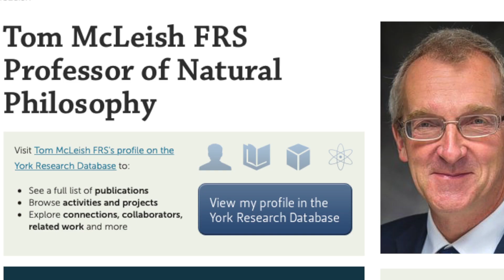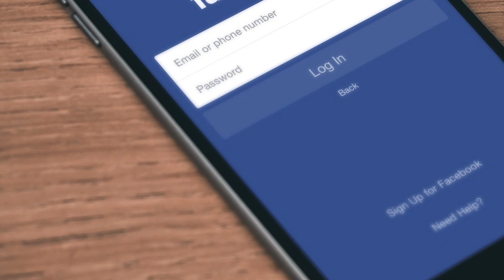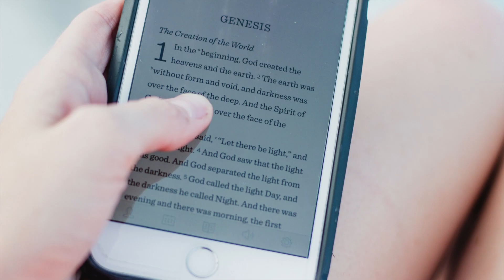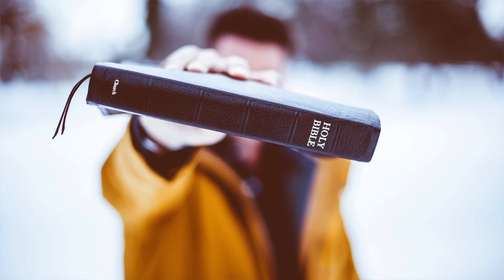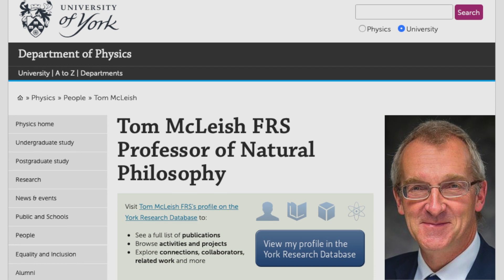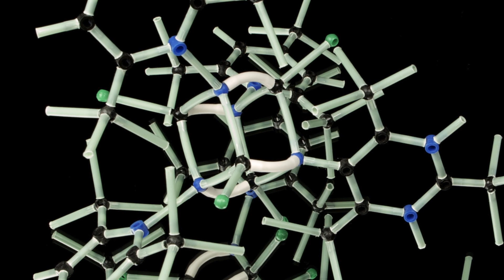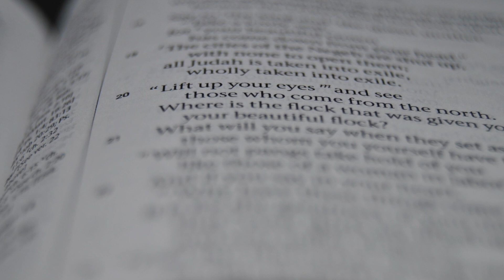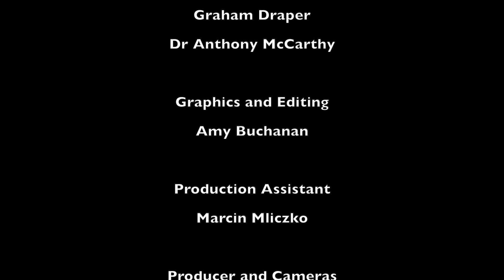#2 Great Britain in Focus - SPUC Youth Conference, prof. Tom McLeish & Catherine Williams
If you missed the screenings on EWTN here is episode 2 of our monthly magazine program "Great Britain in Focus".

In this episode:

2019 SPUC Youth Conference

The importance of the work done to protect life cannot be underestimated. EWTN recently covered the 2019 SPUC Youth conference held in Milton Keynes. Dr. Anthony McCarthy spoke to Catholic Bioethicist Fiorella Nash and Medical Doctor and Philosopher Dr. Callum Miller discussing the pro life movement and difficulties encountered in the medical profession.

Youth in Focus

It is often difficult for young people to navigate their faith journey through the noise of contemporary culture. In our Youth Segment, Catherine Williams from the Diocese of East Anglia Youth Mission Team speaks about the difficulties youth face and different events which are available to young catholics in Great Britain and abroad to help them feed their faith.

Professor Tom McLeish

The relationship between faith and science is often presented in a negative light, and the source of much confusion. We speak to eminent physicist, Professor Tom McLeish, in the first of a series of interviews clearing up misconceptions about science and faith. He aims to bring us to a deeper understanding of creation, inspiring our faith in a transcendent God who reveals Himself in Scripture and the natural world.

Fr Gerard Mary Toman, OFM Conv reflects on Our Lady

For centuries, the Catholic Church has set aside the month of May to honour the Mother of God. We join Father Gerard Mary Toman, OFM Conv as he reflects on the Annunciation, Gods love for Mary, and her role in salvation history.